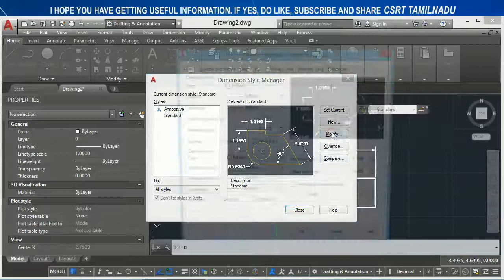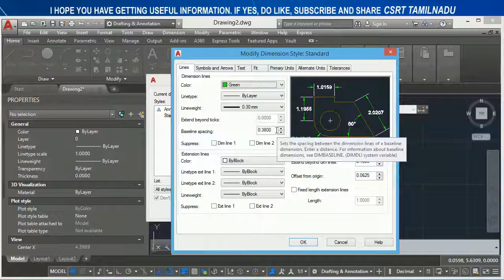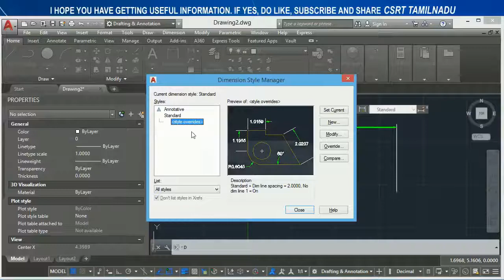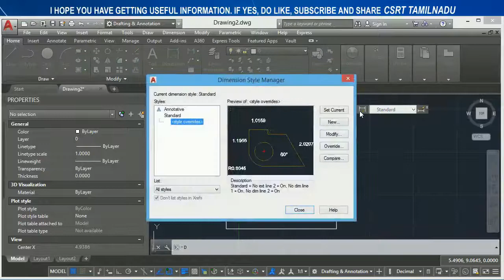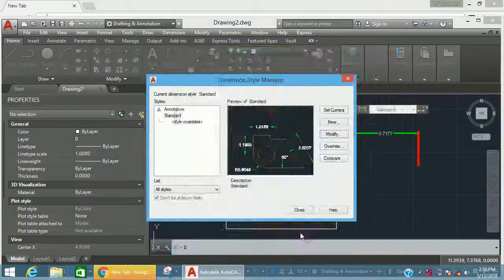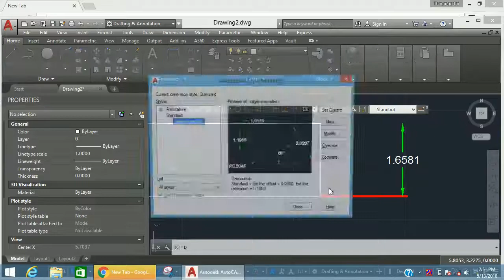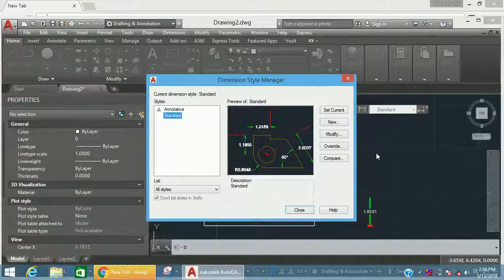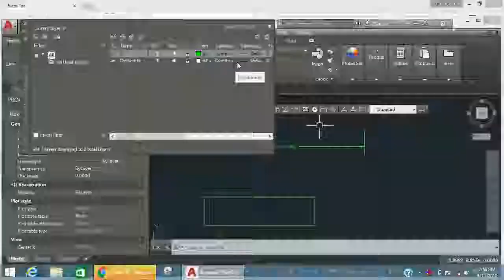135 (DIMSTYLE) (LINES TAB ALL OPTIONS) MODIFY DIMENSION STYLE DIALOG BOX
ALL OPTIONS OF LINES TAB OF DIMENSION STYLE MANAGER DIALOG BOX EXPLAINED